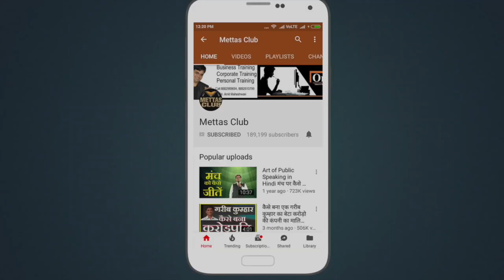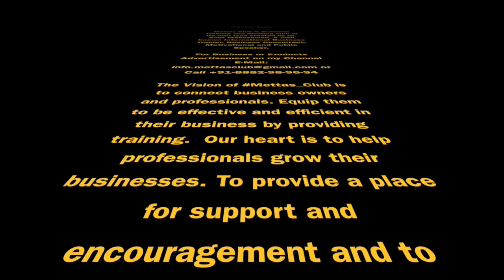Must Ask Yourself if You Really want to Grow / Success | Business Question | Dr. Amit Maheshwari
In this video, Dr. Amit Maheshwari giving some tips & raise some Questions to yourself about business related".
Target setting or ask yourself these questions to grow or to get success in your life. In this video, Dr. Amit Maheshwari has suggested some questions which you should ask before ending this year.

1. Kya Aap Ek safal businessman hai?